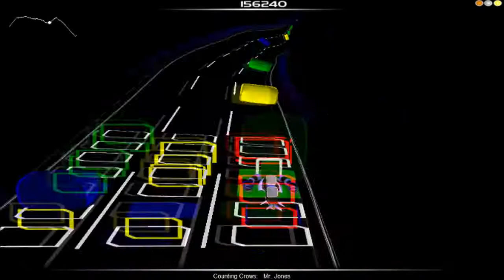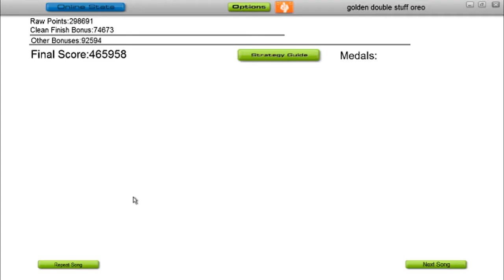Counting Crows - Mr. Jones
pointman